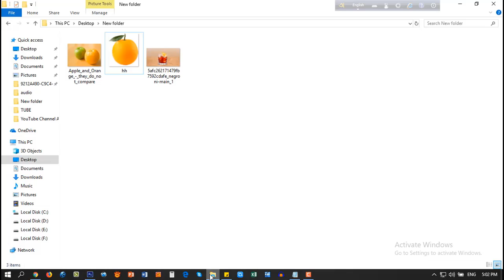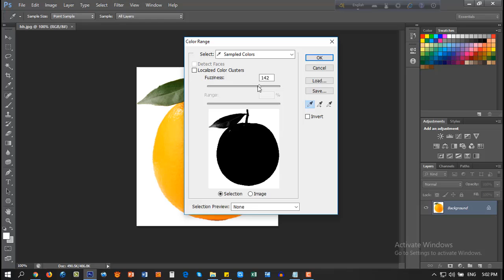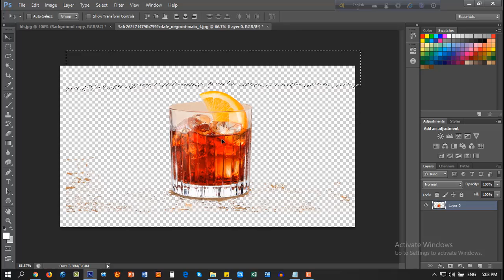Photoshop Basic How to Remove Background From Any Photo Bangla tutorial